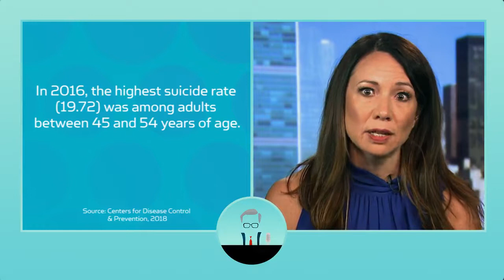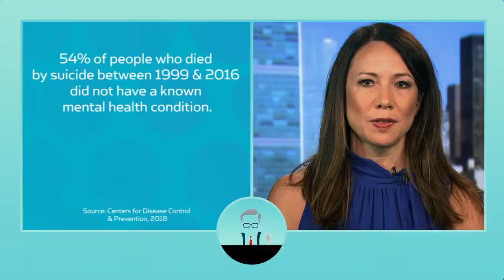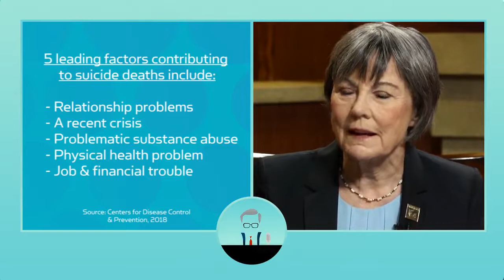PART 1: Kevin Hines & Larry King - Why has America seen an increase in suicide deaths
Thank you to Larry King for highlighting such an important issue.

In this part, Dr. Christine Moutier — the Chief Medical Officer for AFSP — calls on our nation to greatly increase it’s suicide prevention efforts.

Text; CNQR to 741 741 (Crisis Text Line Services)
Call; 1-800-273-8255 (Suicide Prevention Lifeline)